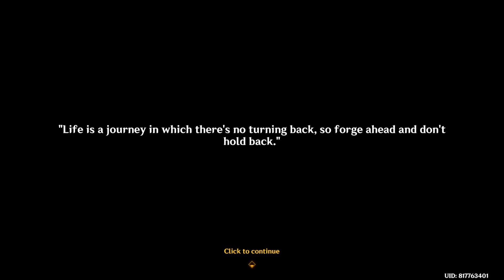Atea parting moments before she passed away | Genshin Impact 5.0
Atea doesn't have long to live despite the abyssal corrosion have been purified from her for the damage in her organs have degraded too far for recovery. She however lived her last days peacefully knowing Mualani had what it takes to carry on protecting the tribe in her stead.

Taken from Act 1 of Natlan Storyline: Act I - Flowers Resplendent on the Sun-Scorched Sojourn (Version 5.0)